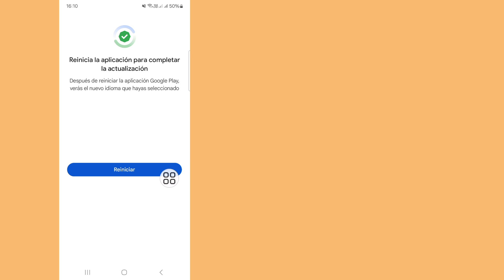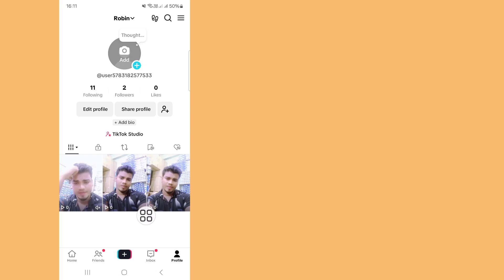Cómo eliminar tu historia en TikTok (nueva actualización) ll Cómo eliminar una historia de TikTok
Hola chicos,

Aquí en este video les mostraré (Cómo eliminar su historia en TikTok). Sigan mirando el video hasta el final, es un método muy simple y fácil.

Si tienen alguna solicitud de tutorial, ¡háganmelo saber en los comentarios! Lo haré por ustedes en 1 día.

Pregunta sobre.

cómo eliminar una historia de TikTok en iPhone

cómo eliminar una historia de TikTok en Android

cómo eliminar una historia de TikTok antes de publicarla

cómo eliminar una historia en TikTok

cómo eliminar videos de TikTok a la vez

cómo elimino una historia en TikTok

cómo eliminar una historia de TikTok en el teléfono

cómo eliminar una historia de TikTok

no puedo eliminar una historia de TikTok

¿las historias de TikTok se eliminan de inmediato?

Descargo de responsabilidad de derechos de autor:

Descargo de responsabilidad de derechos de autor Según la sección 107 de la Ley de Derechos de Autor  1976, se permite el "uso justo" para fines como crítica, comentarios, noticias, informes, tecnología, becas e investigación. El uso justo es un uso permitido por los estados con derechos de autor que, de otro modo, podría infringir los derechos de autor. El uso personal, educativo o sin fines de lucro inclina la balanza a favor del uso justo.